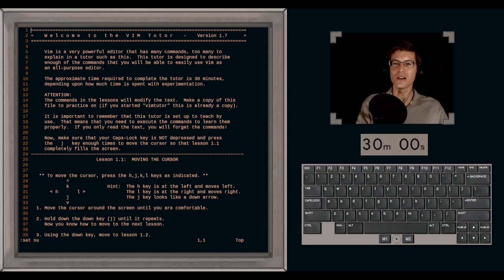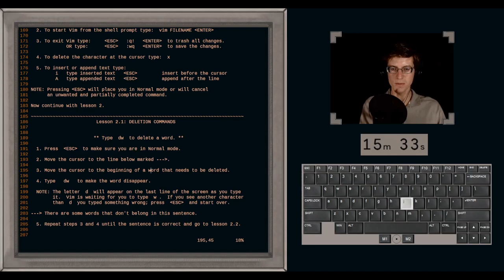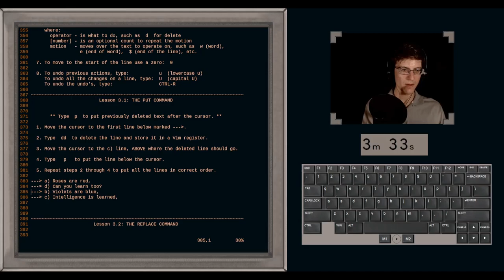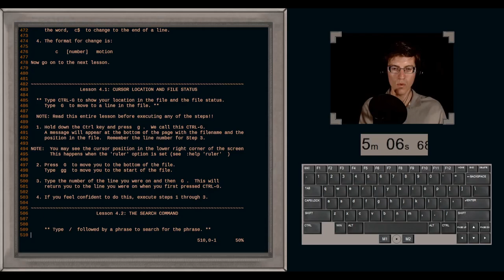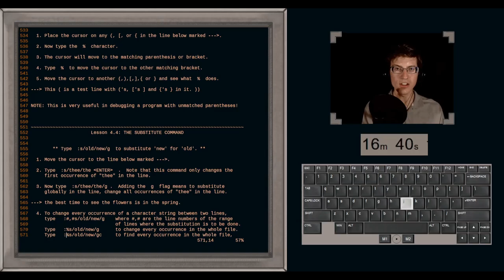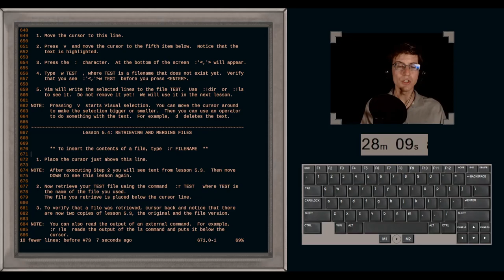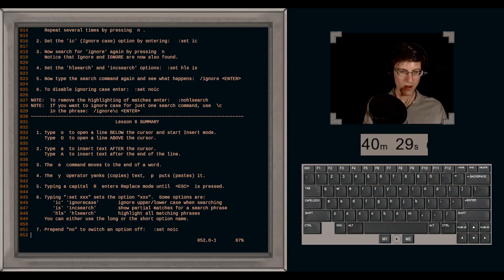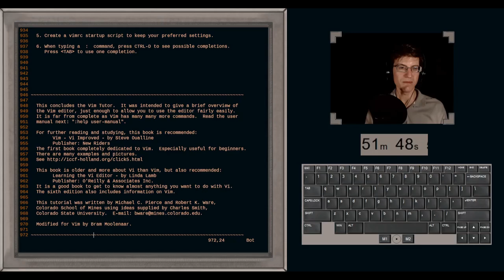Completing the vimtutor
Join me as I work through the vimtutor and learn the basics of this amazing editor.